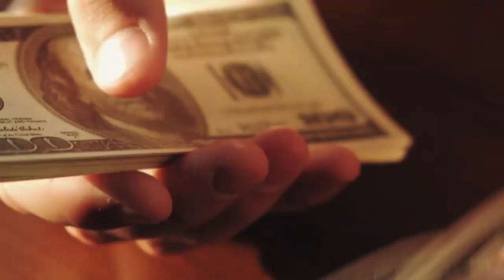Un Docteur Opère le Nez d'un Homme qui ne Cesse de Grossir. Ce qui se Passe Ensuite est Choquant